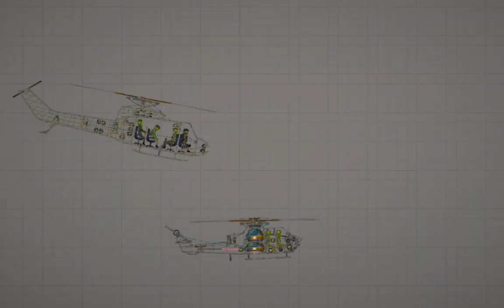the end of Vietnam war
north Vietnam kills USA soldiers